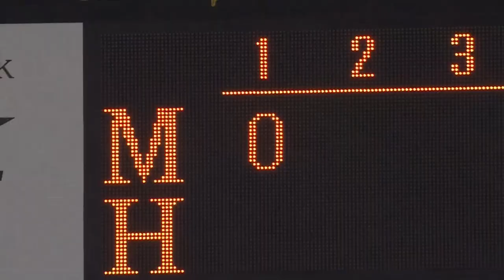Ex-big leaguer Kohei Arihara fires gem as Hawks win 9/06/23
Right-hander Kohei Arihara (7-4) delivers eight shutout innings on 105 pitches as the Fukuoka SoftBank Hawks blank the Chiba Lotte Hawks 3-0 at Fukuoka PayPay Dome on Sept. 6. Arihara, who spent time with the Texas Rangers, limits the Marines to four hits and a hit batter, while fanning five as the Hawks even the three-game series.